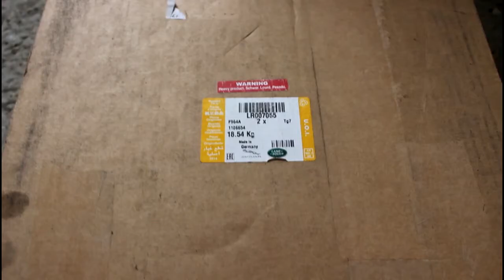Замена передних тормозных дисков Range Rover Evoque‎ Ленд Ровер Эвок 2,2 2011 года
диск тормозной  LR007055